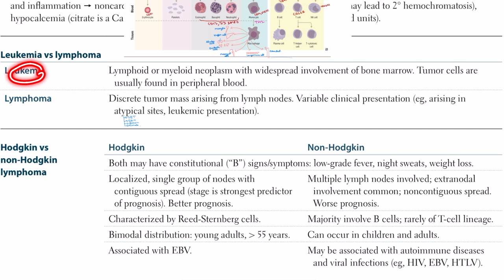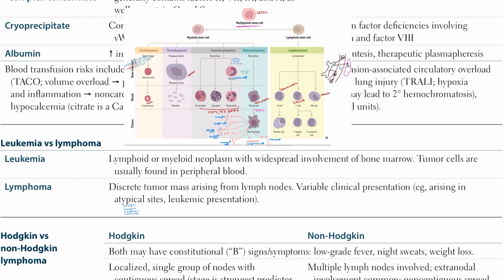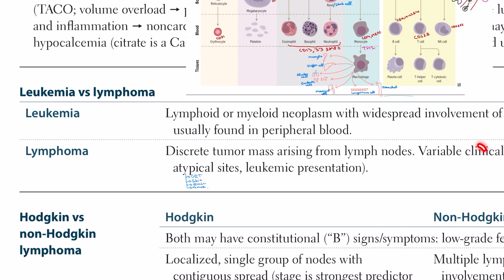Leukemia vs lymphoma in Hindi/Urdu